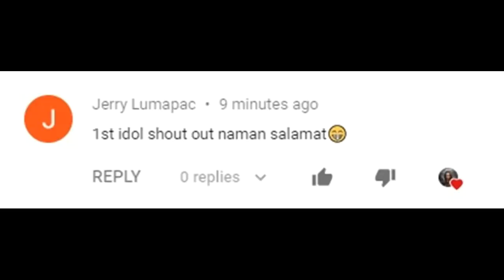Dating BANGKO, Star Player na Ngayon - Where is he Now? | The Jeric Teng Story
Jeric Teng drafted by Rain or Shine as 12th Pick overall in the 2013 PBA Draft. Jeric Teng PBA Highlights/Jeric Teng Rain or Shine/Jeric Teng Mahindra/Jeric Teng Globalport/Jeric Teng Mighty Sports/Jeric Teng MPBL/Jeric Teng Pasig Sta Lucia Realtors.